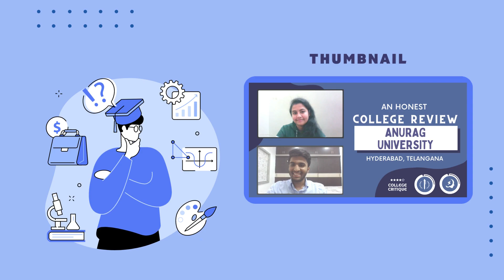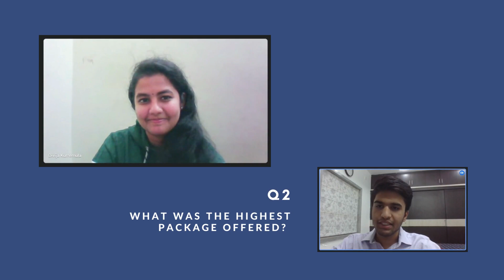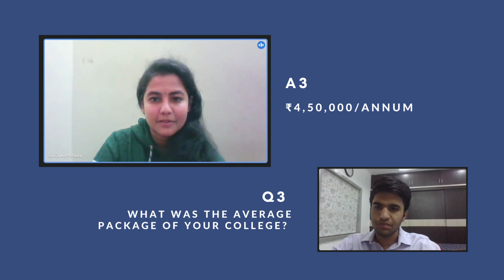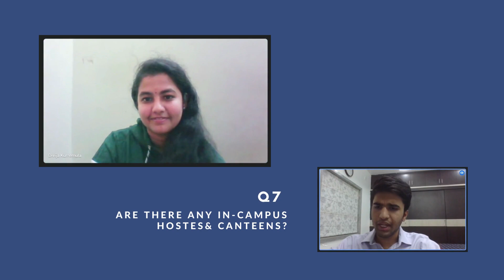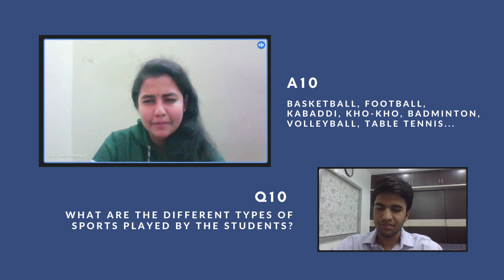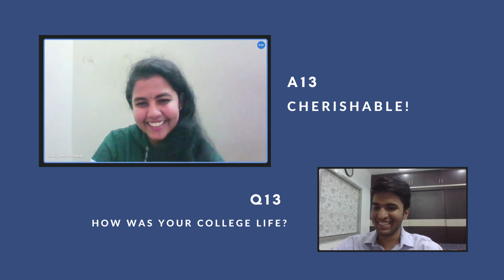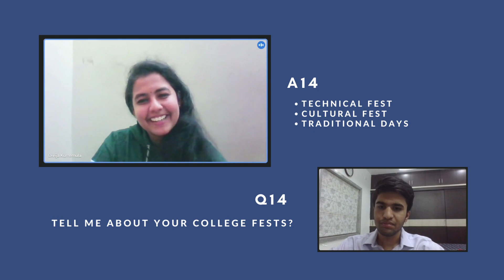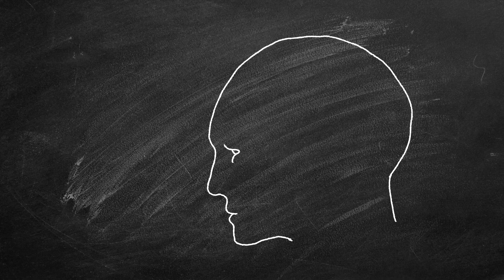Anurag University | Honest review | Best engineering college in hyderabad | EAMCET 2022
This video provides you with a genuine review of Anurag University (CVSR) Hyderabad. This is one of the top engineering colleges in Hyderabad, Telangana. EAMCET and ECET are accepted as entrance exams.

Timestamps:

0:00 | Intro
0:18 | Concepts in video
0:54 | Anurag University review
1:28 | Fee structure of CVSR
1:55 | Highest package at CVSR
2:13 | Average package of CVSR student
3:00 | Different branches in CVSR
3:25 | EAMCET ECET 2022
4:26 | Companies visiting for placements
4:54 | Sports in CVSR
5:25 | Startups at CVSR
5:55 | Internships
6:20 | College life at Anurag University
6:54 | CVSR fest
8:27 | Anurag University overall rating
8:37 | List of top Engineering colleges in Hyderabad
9:20 | Conclusion